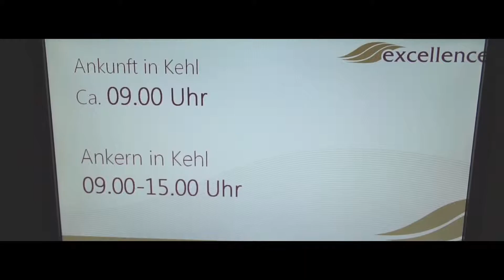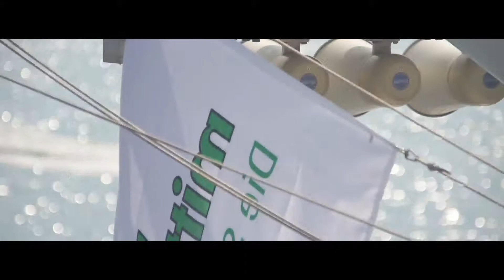BONJOUR STRASBOURG! - Excellence Melodia Rheinkreuzfahrt (Tag 2) | Vlog 116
Vlog #116

Excellence Melodia: Reisebüro Mittelthurgau
Reise: 3 Tage Kurzkreuzfahrt Mannheim - Straßburg - Basel

Camera gear:
Vlogs: Sony Alpha 6000, Sony DSC-HX90, Cannon S100, GoPro Hero3